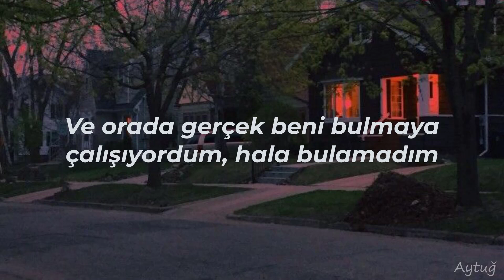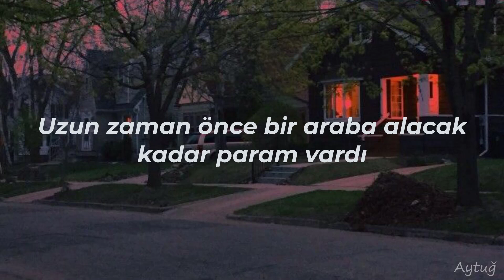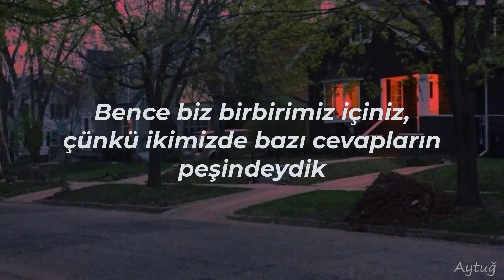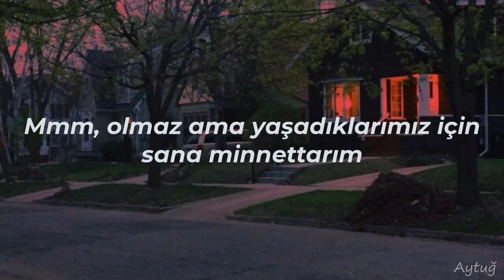NF - Dreams (Türkçe Çeviri)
Selam, bana hitap eden ve sevdiğim şarkılardan ilki, elimden geleni yaptım iyi dinlemeler.

İstediğiniz bir şarkı olduğunda yorum yapmanız yeterli :)

Lyrics :

Yeah, most of my life's full of sad days
Started at a young age
Yeah, bought a house but I've been livin' on stage
Tryna find the real me, I ain't found it yet
Wake up every morning feelin' like I'm guilty
Talk to God, "Can you hear me?"
Lately, I'm a mess
I don't want no one to help me
Yeah, I don't want no one to help me and

If you think I make decisions based off of what you think, then you're wrong
Can't nobody think for me, I got my own thoughts
Sometimes you don't know what you had until it's all gone, 'til it's all gone
If I took the hand that was dealt me then I would be nowhere in life
Yeah, I had to think smart
Threw away the deck and got my own cards
Long before I had the money to afford a car

Most of my life's full of regrets
Things I wanna take back, yeah
Wrote you a letter, wish that I had never sent that
Didn't even make sense, I don't even know
All I know is I get lower on the weekends
They tell me I should make friends, I just sit at home
Lately, I've been off the deep end, yeah
I've been off the deep end and

If you think that I'm 'bout to change who I am just for you then you're so wrong
As I kid I built a house around my broke cars
Sometimes you don't know what you had until it falls apart, 'til it falls apart

Yeah, I'm reminiscin' back to both of us laughin'
Playin' old records thinkin' every one of 'em's classic
Windows down, we on the street up in Michigan rappin'
We talked about it, but never really knew it could happen
My confidence about as low as the gas is
We didn't have the money for it, so we'd turn the key backwards
And sit in parking lots for hours 'til the battery crashes
I think that we related 'cause both of us were lookin' for answers
A couple months ago I drove into Gladwin, got me all in my feelings
It's somethin' 'bout bein' somewhere that's familiar
Pull in the gas station, open up the tank then I fill it then laugh
Would I move back? Mm, not in a million, but I appreciate the memories that we had
I know you've been callin', sorry I never call back
I know I've been distant, you know I never meant that
You can tell the family how I'm doing if they ask
I'm just doin' me